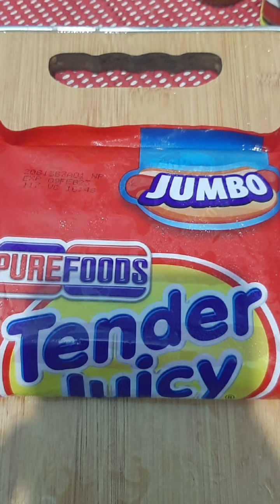Hotdog Omelette apaka simple lang 😁 arat bogchi na! part1 d[-_*]b 5070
Recipe:

1. Hotdog sliced
2. Eggs scrambled
3. Onions
4. Salts
5. Gpepper
6. Oil
7. Wow sarap